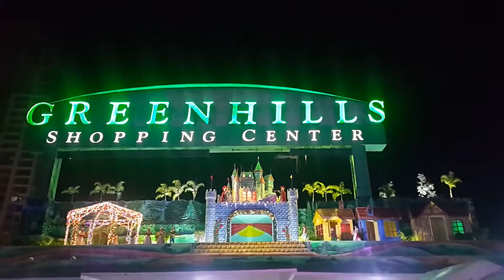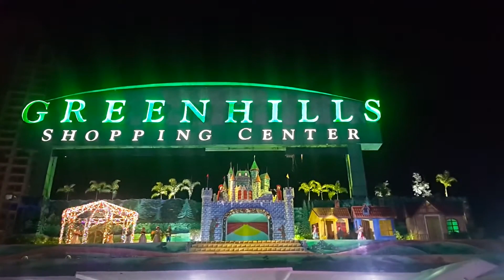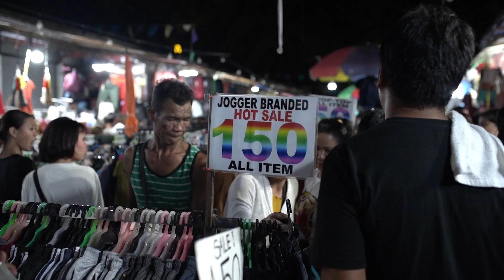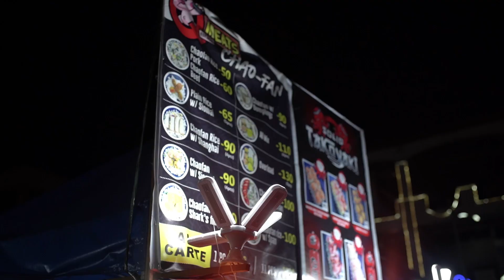CHRISTMAS SERIES 2023 EP 4 | COD OF THE EAST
What's up mga Gilagids!!!

Dito sa huling bahagi ng aking Christmas Series 2023 ang bagong Christmas On Display na matatagpuan sa Rizal. Tara at samahan niyo ko sa aking kwento.

Content Creator Account @GidsStories
For my travel photos @gideoncotravels

Do you want to buy and collect my NFTs as your support?